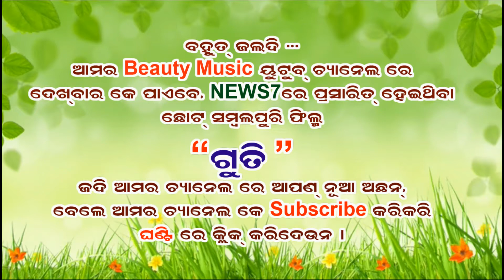GUTI#TRAILER#SAMBALPURI SHORT FILM/SUNIL NATH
GUTI (Trailers)
Sambalpuri Short Film
A film By : Sunil Nath
Comming Soon On Our YouTube Channel " Beauty Music"